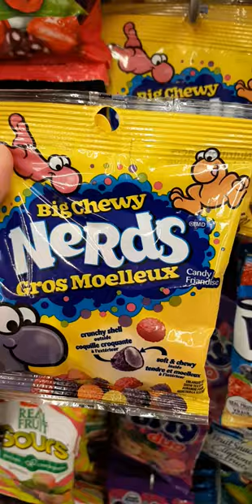dollar store finds these Big Chewy Nerds are a must candy